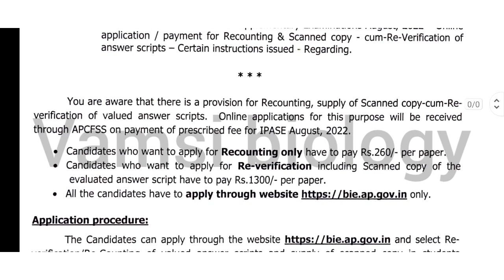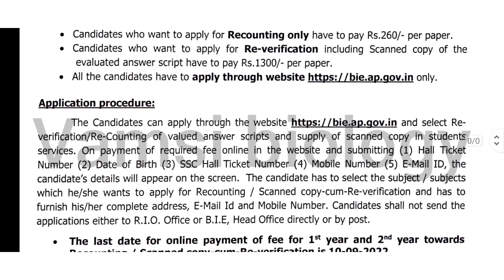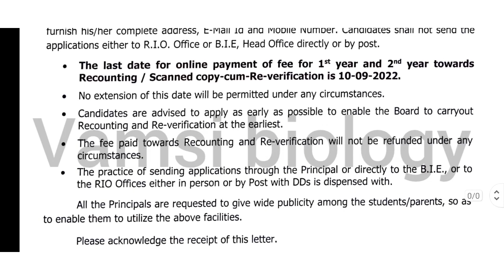ap inter supplementary Recounting & Re verification ✅ ap inter supplementary exam 2022 result date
✨Tags ✨

ap inter supplementary results 2022
ap inter supplementary exam 2022 result date
ap inter supply results 2022
Ap inter supplementary results
Ap inter results 2022 supplementary date
ap inter supplementary results release date 2022
Ap inter latest news 2022
Ap inter supply 2022 latest news